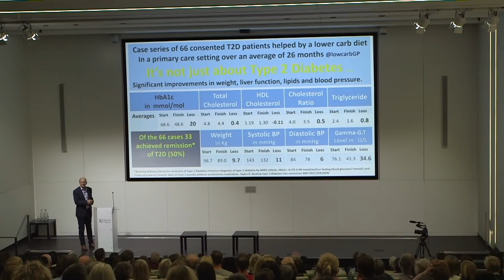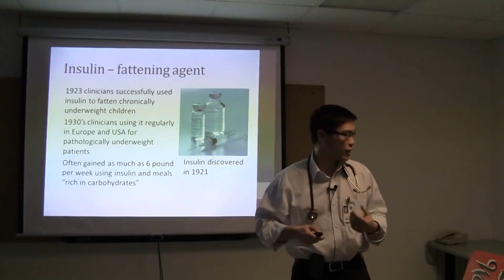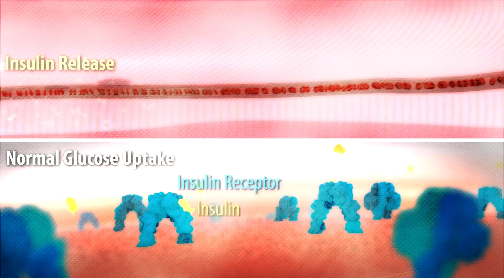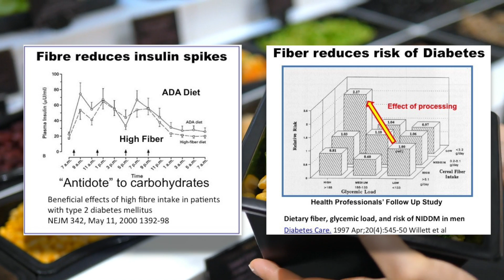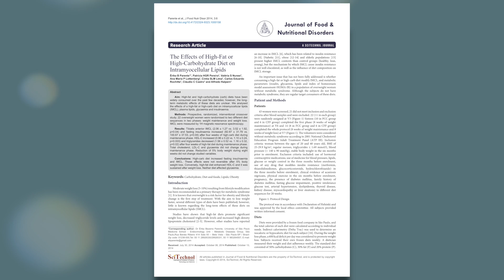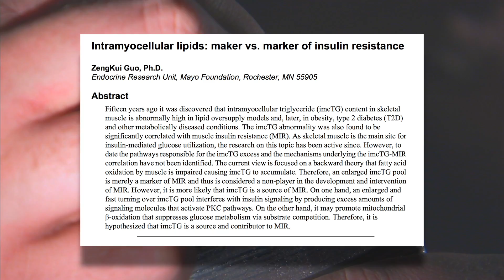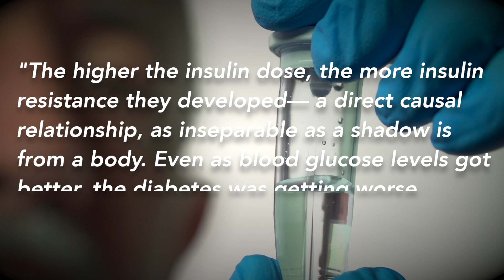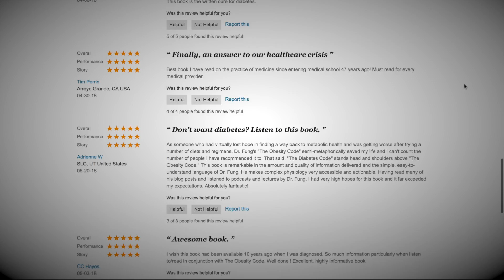Can you Cure Diabetes? | Does Fat cause Type 2 Diabetes?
Recommended reading:
Jason Fung's "The Diabetes Code"
Jason Fung's "The Obesity Code"
Robert Lustig's "Fat Chance"